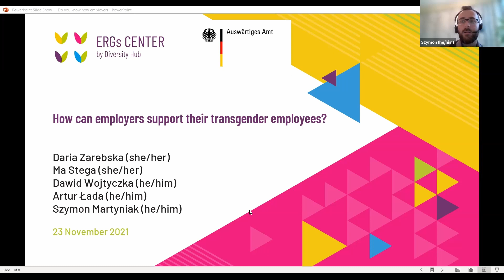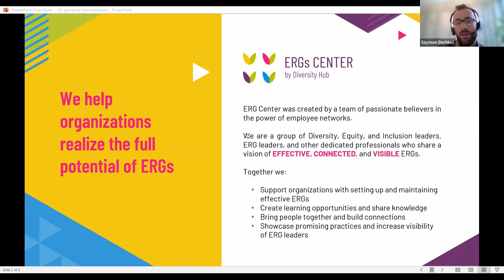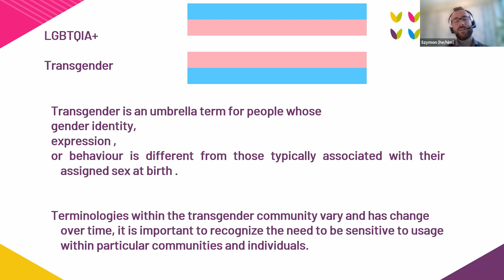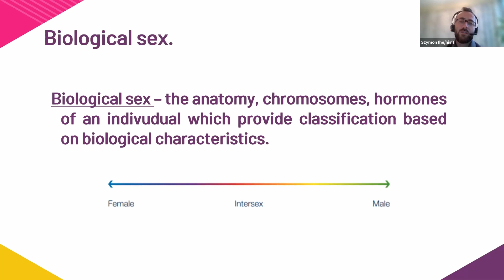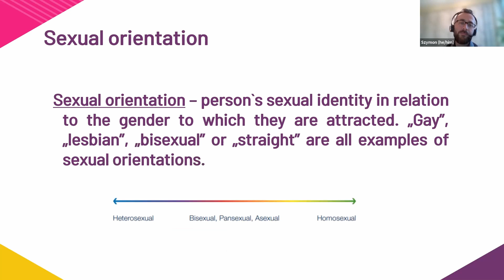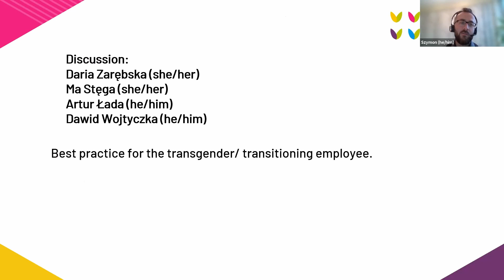Trans-inclusive workplace: How employers can support their transgender employees?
Despite growing awareness of gender diversity and the challenges that transgender people face, many employers are not well prepared to create policies and workplace cultures that are trans-inclusive.

👉 Watch this spotlight session to hear our amazing panelists – Daria Zarębska, Ma Stega, Dawid Wojtyczka, Artur Lada, Szymon Martyniak - see the discussion about their workplace experiences and sharing ways in which business can better support their transgender employees.